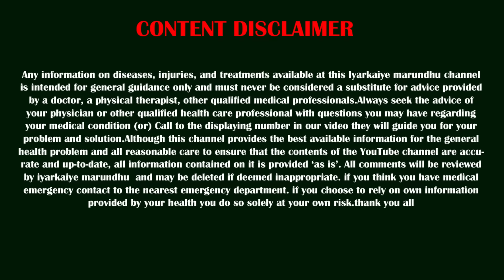15 நாளில் எப்படிப்பட்ட அல்சரும் குணமாகும், வயிறு ஐஸ் போல சில்லுனு இருக்கும்.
15 நாளில் எப்படிப்பட்ட அல்சரும் குணமாகும், வயிறு ஐஸ் போல சில்லுனு இருக்கும்.